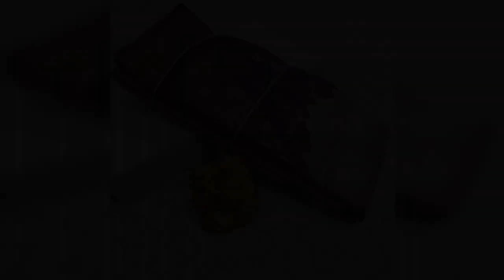KUBERA PATTU SAREES == WHATSAPP ORDER & ENQUIRY =919597421485==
KUBERA PATTU SAREES

🩵 WONDERFUL BORDER SAREEES

🩵 COLOR CHARTS AVAILABLE

🩵 HIGHLY DEMANDED

🩵 PATTU SAREES

🩵 CODEYAMI=900